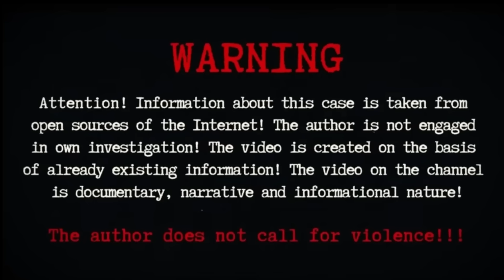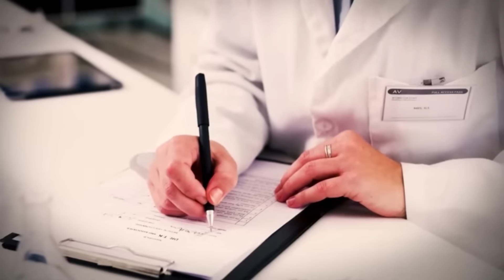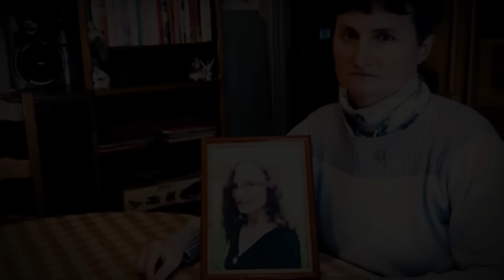The cops haven't seen anything more horrible than this! True Crime Documentary.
In this true crime documentary, we uncover the most horrifying and gruesome cases the cops have ever encountered. From murders to kidnappings to unsolved mysteries, this film will take you on a thrilling journey through the darkest side of humanity. Prepare to be shocked and disturbed by the stories that the police have kept secret until now. Don't miss this must-watch true crime documentary!

Compulsive thoughts manifest as a mental disorder marked by the intrusion of ideas and actions seemingly beyond one's control, making it difficult to shake them off autonomously. In severe instances, these thoughts can overpower the mind, particularly when compounded by complexity, manipulation, inherent cruelty, and an insatiable urge for dominance. This amalgamation forms a volatile concoction, akin to a ticking time bomb.

 The content originates from the channel author, and replication is discouraged.